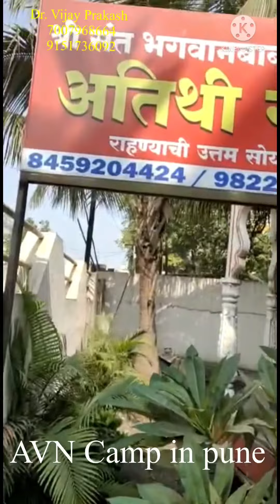Mega AVN | Avascular Necrosis camp ⛺️ in Pune By Dr. Vijay Prakash 7007968664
Following topics are discussed in this video
- AVN
- Core Decompression
- Stem Cell Therapy
- Avascular Necrosis
- Necrosis
- Chiropractic
- Bone Setter
- AVN treatment in Patanjali
- AVN Treatment in homeopathy
- AVN treatment without surgery
- Avascular Necrosis natural cure
- Best ayurvedic Centre for AVN treatment
- AVN cause
- AVN Treatment in Ayurveda
- Hip Replacement in AVN
- Hip Joint exercise
- AVN treatment with exercise
- How to avoid hip replacement
- Hip replacement
- Hip pain
- Hip exercise

117/426, Chapera Chauraha, Near Tata Indicash Bank ATM, O Block, Geeta Nagar, Kakadeo, Kanpur, Uttar Pradesh 208025